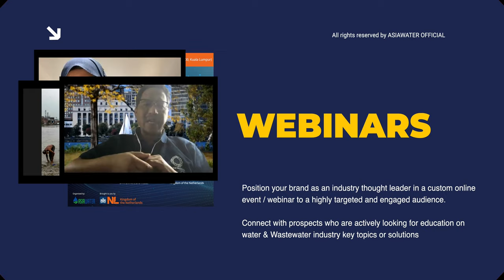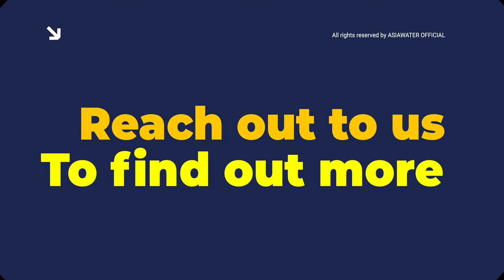ASIAWATER DIGITAL SOLUTIONS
Introducing ASIAWATER Digital Solutions

LinkedIn: ASIAWATER Expo and Forum